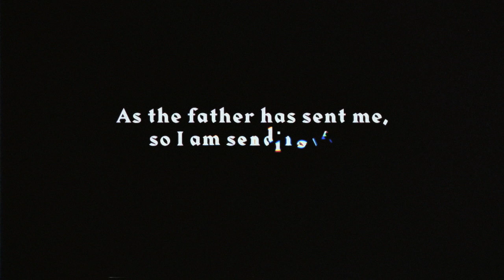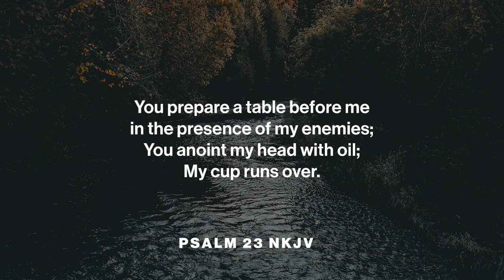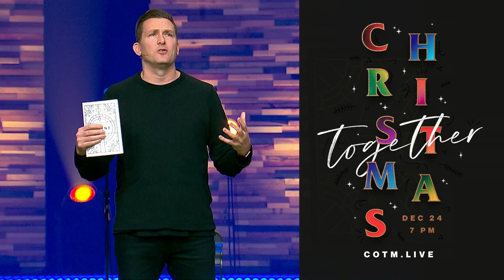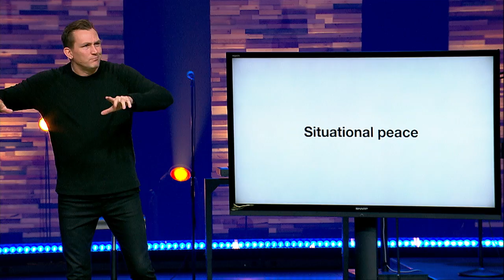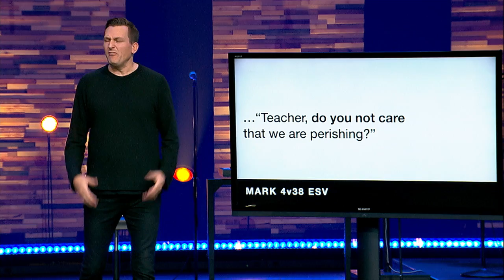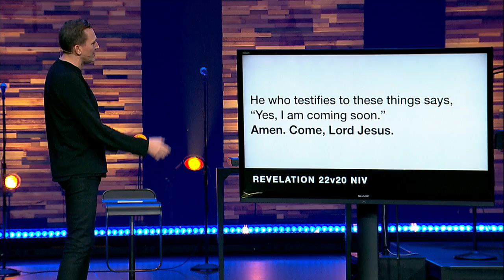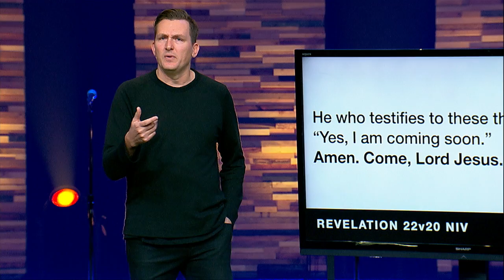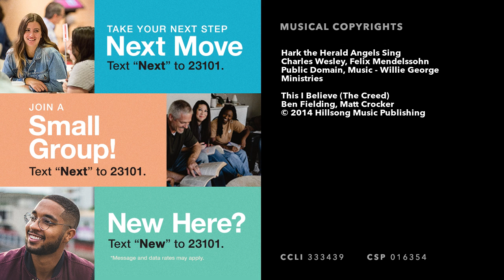Advent | The Promise of Peace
You're watching Week Two of our new teaching series as we enter the season of Advent. For the next four weeks, we’re going to focus on a different theme of celebration and anticipation—hope, peace, joy, and love.

You can also join us in-person at any of our locations! Check out churchonthemove.com for times and locations.

WHAT IS ADVENT?
When many people think of Advent, they often think of plucking chocolates from behind the window of an Advent calendar.  But the word advent actually comes from the Latin adventus, which simply means “arrival.” Advent is the coming, the arrival, of the presence of God Himself through Jesus.

For hundreds of years, followers of Jesus have set aside the four weeks leading up to Christmas as a meaningful season of celebration and anticipation.